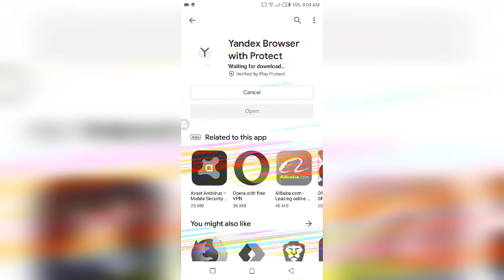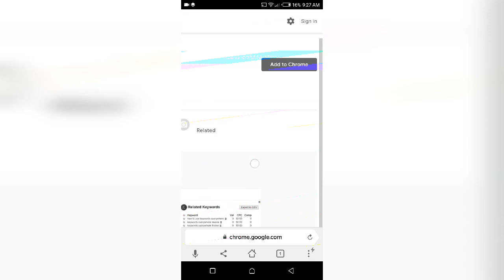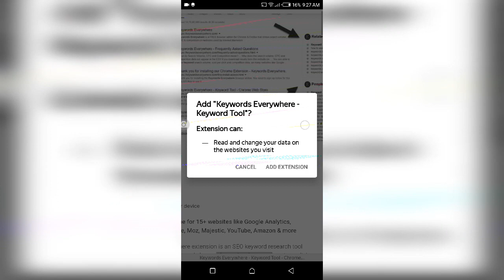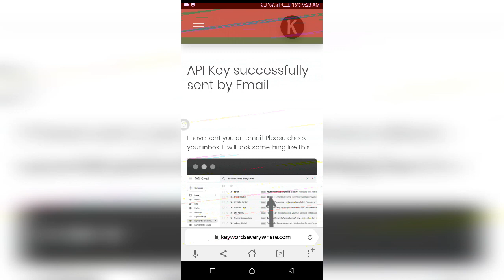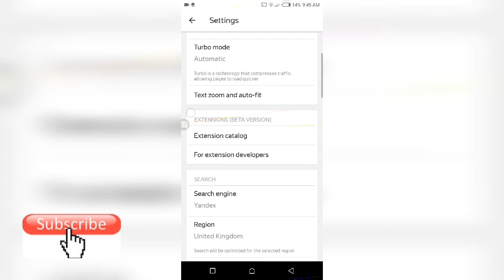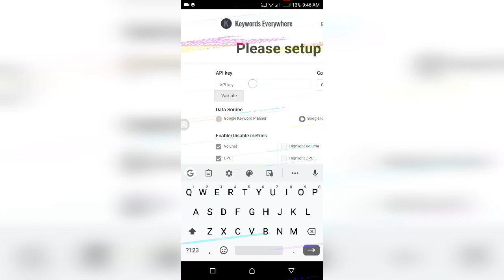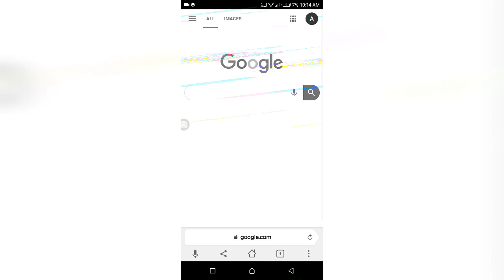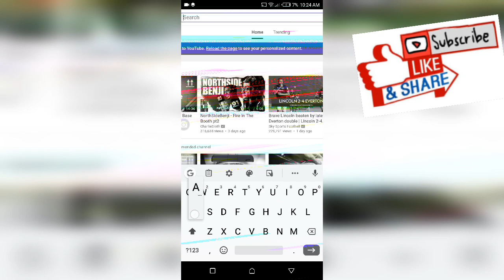Keywords for YouTube Videos | Install and Use Keywords Everywhere on Mobile! (No Computer needed) 😮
Do you need help with getting the keywords for your YouTube videos right? You need Keywords everywhere extension for Chrome. Here is a tutorial on how to can Install​ and use it, even if you have no computer!

Have questions? Hit the comment button.

In this video, I show you step-bystep how you can know the credibility of the keywords you use for YouTube videos and your websites. You will see how to install and use the keywords​ everywhere chrome extension on your mobile Android phone? It will help you to know whether your targeted keywords are being searched for or not. You will find this video very helpful.